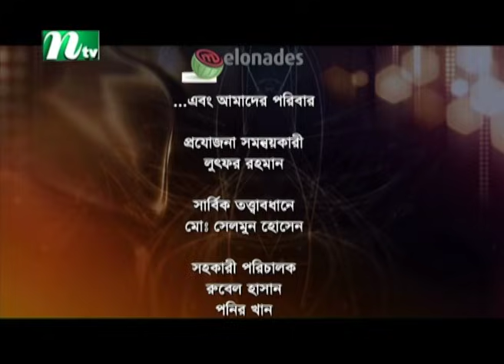Romantic Natok : ভালোবাসার চতুস্কোন | EP 61 | Apurba | Mamo| Moushumi Hamid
NTV Popular Drama Serial: Bhalobashar Chotuskon (In Bengali: ভালোবাসার চতুস্কোন) | Episode 000 | Zakia Bari Mamo, Ziaul Faruq Apuba, Shazu Khadem, Moushumi Hamid, Fs Nayeem | Directed by Shihab Shaheen | Produced by NTV | Country: Bangladesh

STARRING: Ziaul Faruq Apuba, Shazu Khadem, Zakia Bari Mamo, Hridi Haq,  Moushumi Hamid, Moutushi Biswas, Fs Nayeem, Taniya Hossain, Shahriar Shuvo and Others.